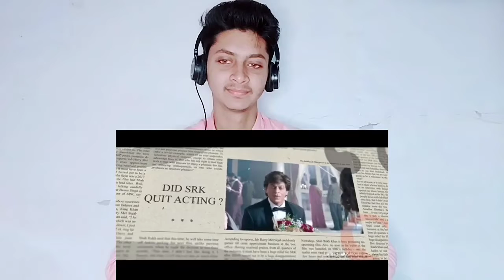Happy_Birthday_SRK___Shahrukh_Khan_57th_Birthday_Mashup | Indian Reaction